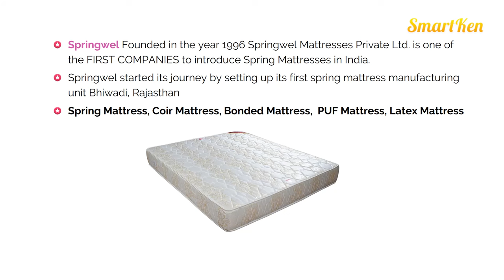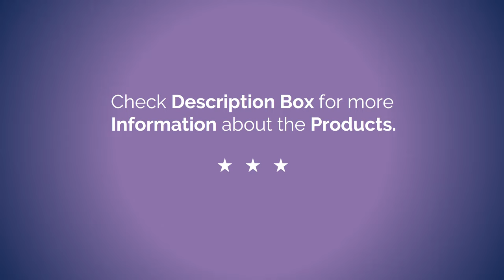5 Best Mattress Brands in India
Amazon Great Republic Day Sale 2024 Huge Discounts on Mobiles, Laptops, Smart watches, Beauty and Makeup Products and more... Live Sale & Today's Deals for You in Great Indian Festival List of Top 5 Mattress Brands available in India to Buy.

Best Selling Mattress in India are...

1. Kurl-On Mattress - Rubberized Coir, Spring, Foam and Therapeutic & Bonded Foam

2. Sleepwell Mattress

3. Peps Mattress

4. Wakefit Mattress - Wakefit Dual Comfort Mattress, Wakefit Orthopedic Memory foam Mattress

5. Springwel Mattress - Spring Mattress, Coir Mattress, Bonded Mattress, PUF Mattress, Latex Mattress